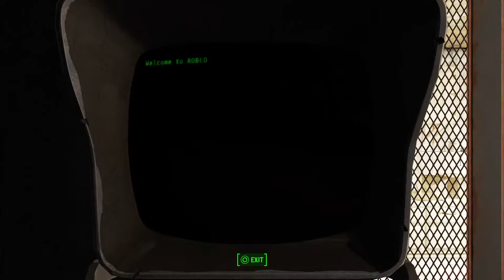Fallout 4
Mostly streaming games and building stuff in fallout 4. I play on PS4 pro and because i love bethesda titles, im gonna have to buy an xbox series x for the new fallout and elder scrolls games. I do not play on PC.